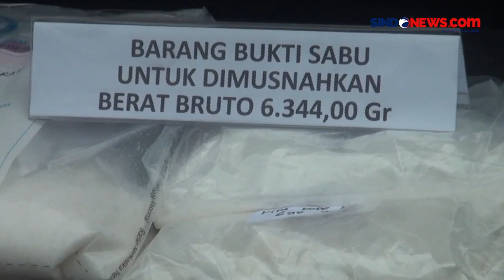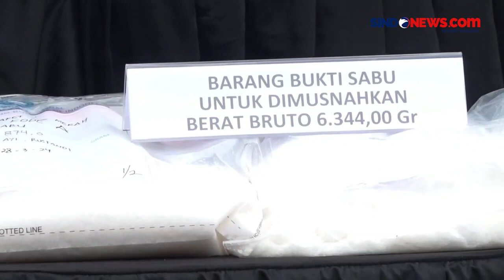BNN Bongkar Peredaran Narkoba Jaringan Jakarta-Medan yang Dikendalikan dari Lapas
BNN gagalkan peredaran ekstasi jaringan Medan-Jakarta yang dikendalikan 2 napi dari dalam lapas narkotika Jakarta dan Rutan Wonosobo.

Pengungkapan bermula saat BNN menerima informasi adanya pengiriman ekstasi oleh jaringan Medan Jakarta melalui paket ekspedisi. Selain ekstasi, BNN juga mengungkap peredaran sabu dan ganja dengan total 7 tersangka diamankan.